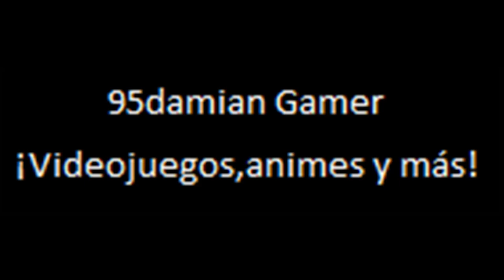In the Hunt Arcade Longplay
Lets play del juego In the Hunt,versión para las maquinas Arcade.